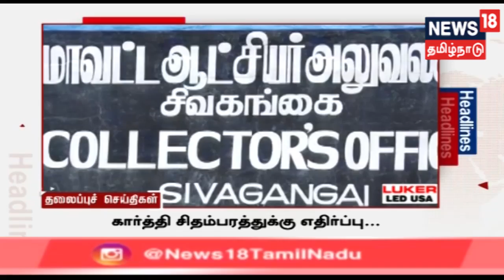முதல் பார்வை : காலை தலைப்புச் செய்திகள் | News18 Tamilnadu | 25.03.2019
முதல் பார்வை : காலை தலைப்புச் செய்திகள்